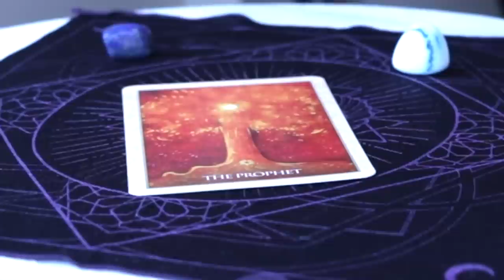Angel Daily June 13, 2019